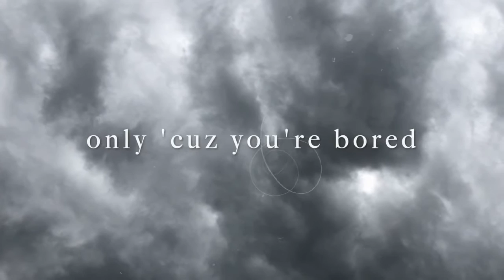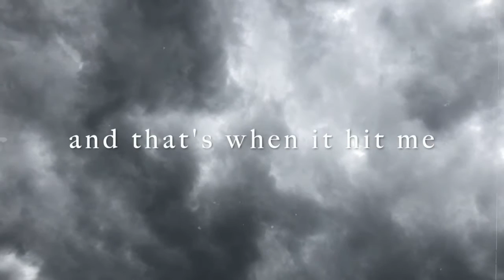Madishu & David Theni - Still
So Happy to present to everyone my EP "You still make me smile"
This is the second song. Hope you like it.